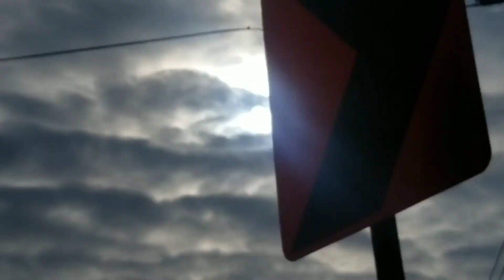Coming Soon all knew Sky watching Videos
Permitting gloomy carpet of The curtain opens